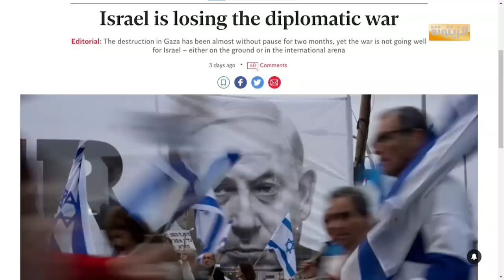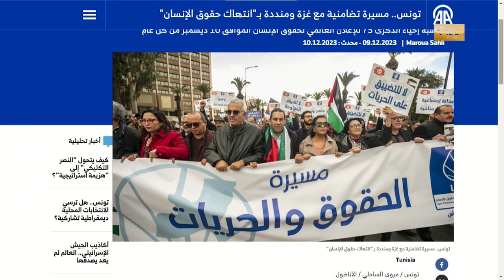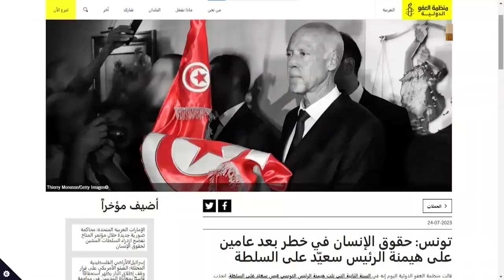برنامج حصاد 24 الثلاثاء 12 ديسمبر 2023